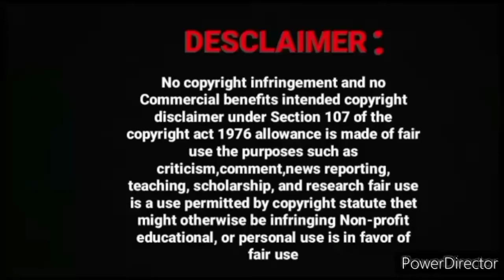piece of moon Xianwang FF Hindi Explan part-12#wangxian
piece of moon Xianwang FF Hindi Explan part-1#wangxian

wangxian I

real voice
love forever
9

original voice